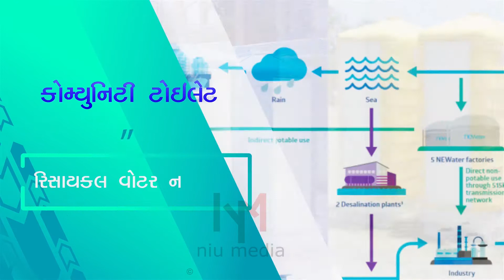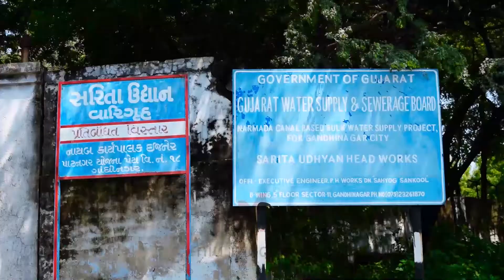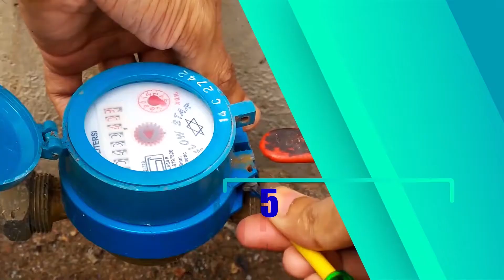Gandhinagar - 24X7 Water Supply Scheme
Khatmahurat Ceremony of 24X7 Drinking Water Scheme for gandhinagar By Union Home Minister and Gandhinagar Lok Sabha MP Shri Amit Shah ji, In the special presence of Our Honorable Chief Minister Shri Vijay Rupani